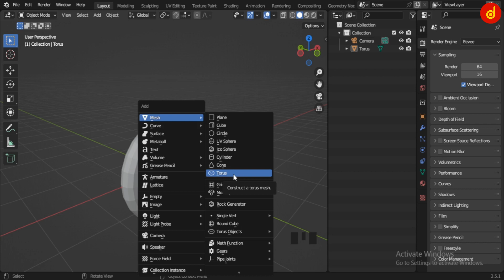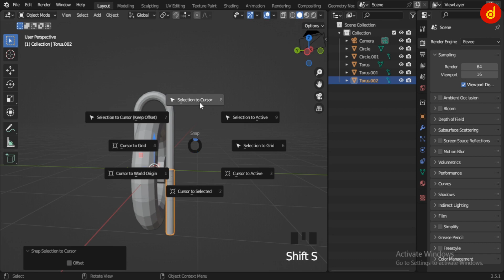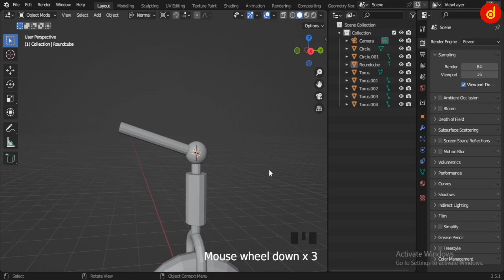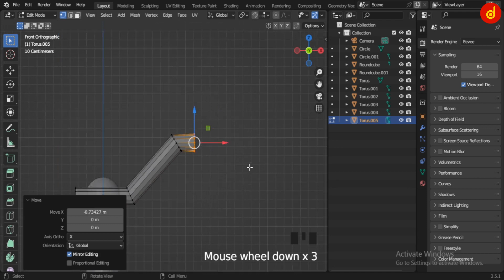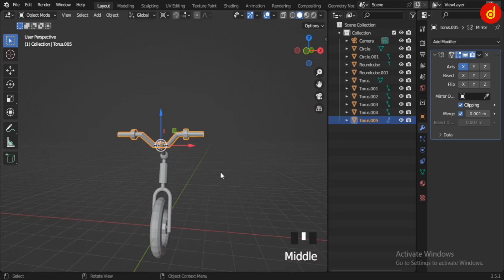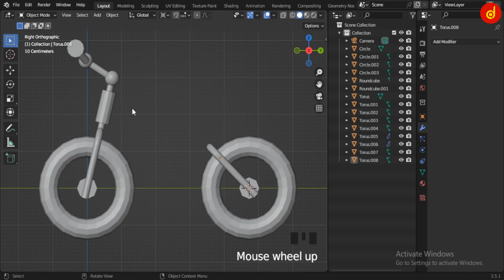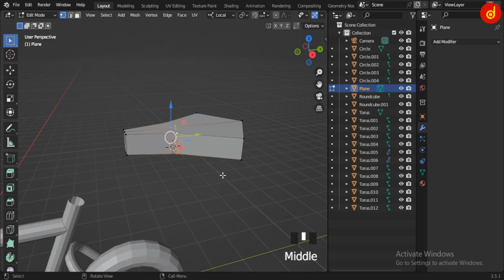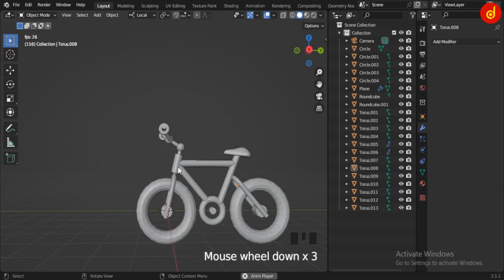Cartoon Bicycle Blender | Cartoon Bicycle Blender 3D Modeling | Part 01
Cartoon Bicycle Blender | Cartoon Bicycle Blender Modeling | Cartoon Bicycle Blender 3D Modeling | Part 01